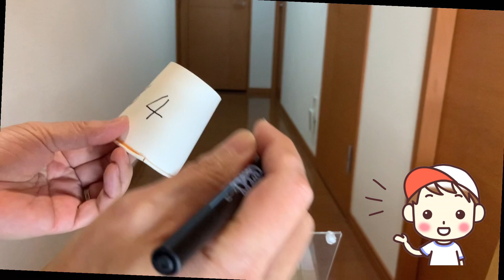②【簡単】底なし紙コップで激変 ! すごく飛ぶ ! 紙コップロケットの作り方・飛ばし方【園児】How to make and fly a very flying paper cup rocket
【説明】紙コップロケットは、回転させるだけでも良く飛ぶけど、コップの底をとっちゃうと、もっとすごく飛ぶんだ。実験したら２倍飛んだよ。回転すると、まっすぐ飛ぶんだ。ジャイロ効果って言うんだって。コップの底をとって、筒のようにすると、不思議なんだけど、もっと飛ぶ距離が延びるんだよ。調べてみたら、エックスジャイロっていうアメリカのおもちゃが売ってたよ。腕輪みたいな形をしていて、上手に投げると空気力学で180m飛ぶんだって。輪ゴムを使う紙コップロケットはそんなに飛ばないけど、似てるんだ。まっすぐに飛ばすには輪ゴムの引っ掛け方が大事だよ。ビデオを参考にして作ってね。カッターは、大人の人に手伝ってもらってね。ジャイロ効果?空気力学?すごく飛ぶ紙コップロケットの作り方・飛ばし方、底なし紙コップ、How to make and fly a very flying paper cup rocket